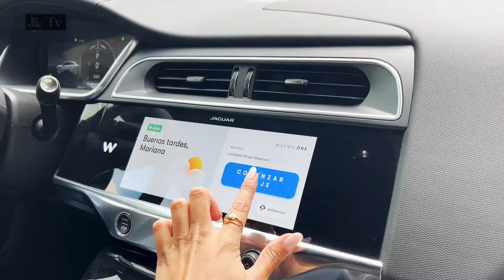JE a bordo de táxi-robô. Veja como é andar num carro sem condutor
Em junho, a cidade de São Francisco, nos Estados Unidos, tornou-se a segunda do mundo a ter os veículos autónomos da Waymo disponíveis ao público. O Jornal Económico sentou-se ao 'banco do pendura' e conta-lhe como é a experiência, qual o valor e quanto investimento nesta empresa está a ser feito pela casa-mãe da Google.